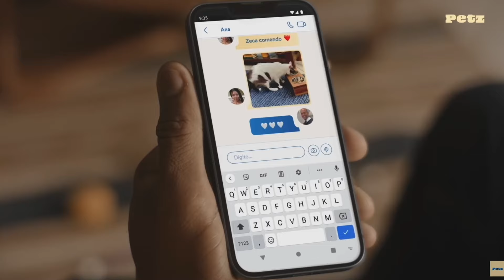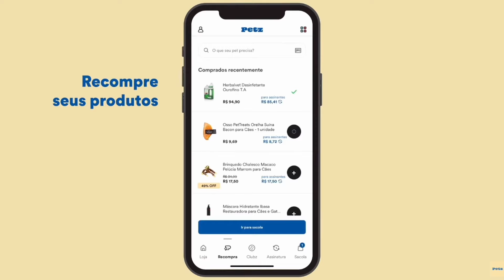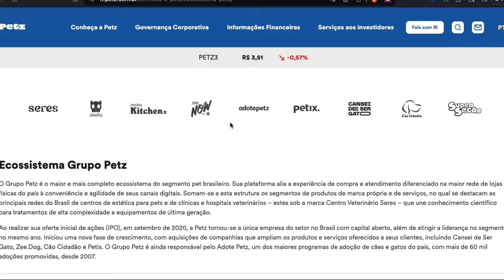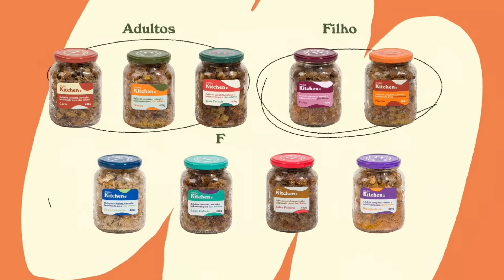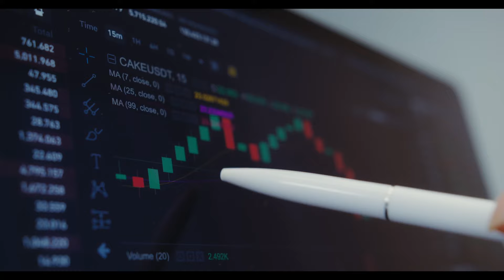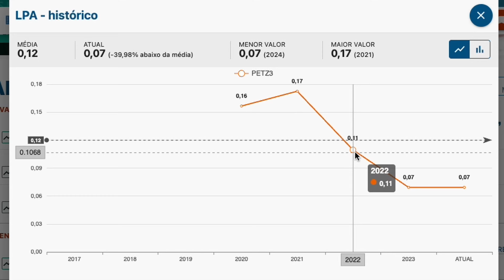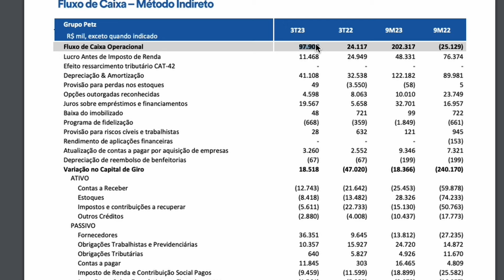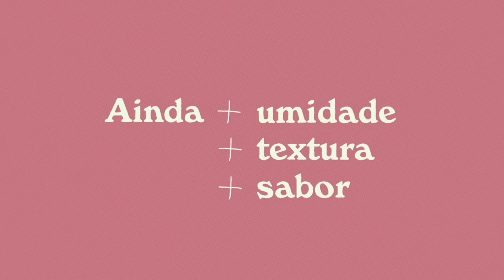Preço Justo PETZ3 | Analise e Valuation Petz!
Site de valuation do canal: calcvaluation.com

Acesso à todas as funçōes do site?